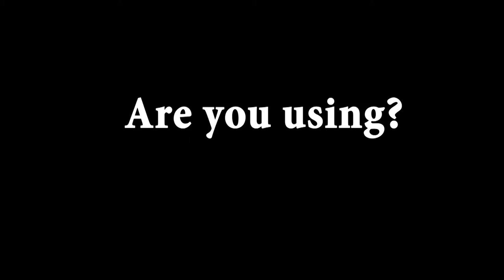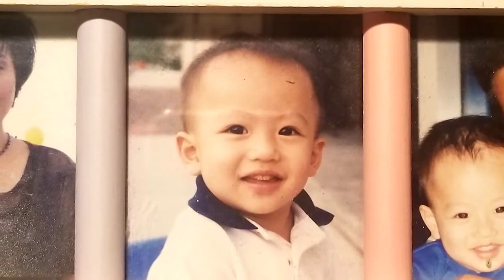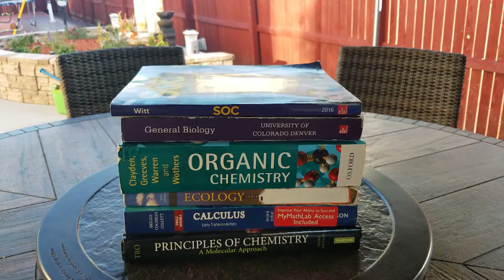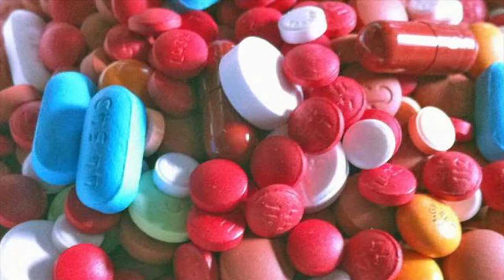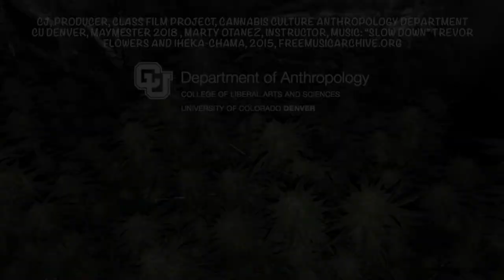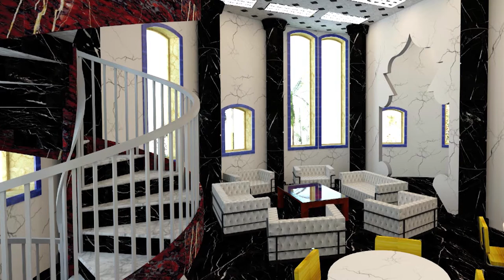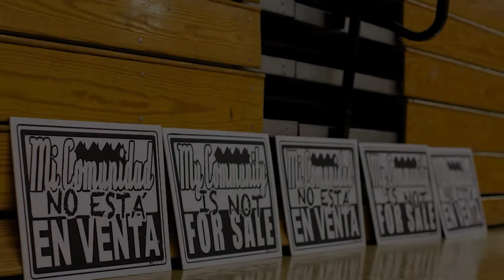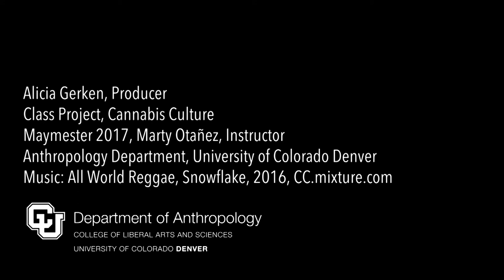Digital Cannabis Stories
Features digital stories created by CU Denver students in the course 'Cannabis Culture,' Maymester 2018

Marty Otañez, Instructor